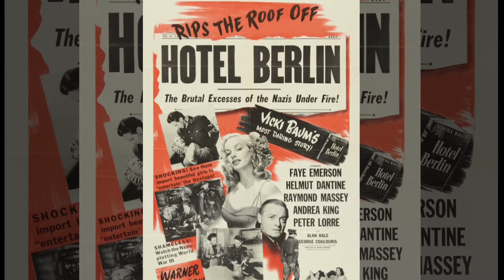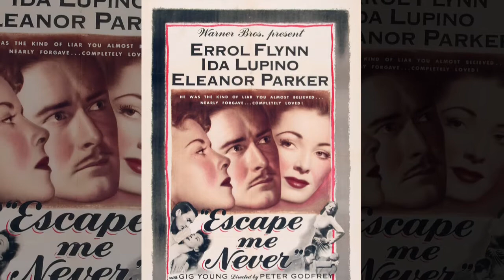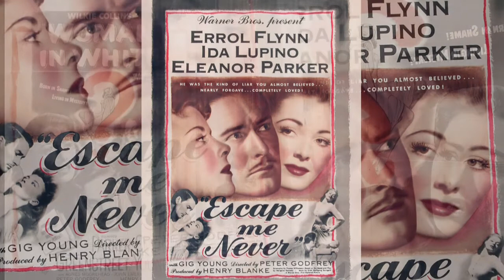PETER GODFREY FILMS